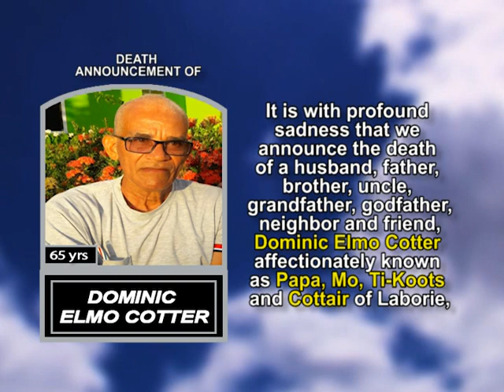Dominic Elmo Cotter short